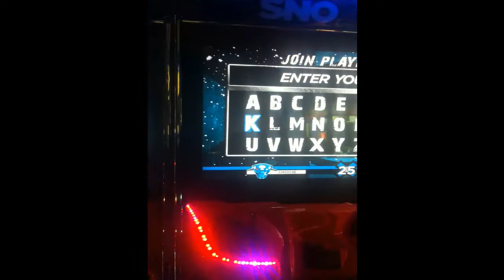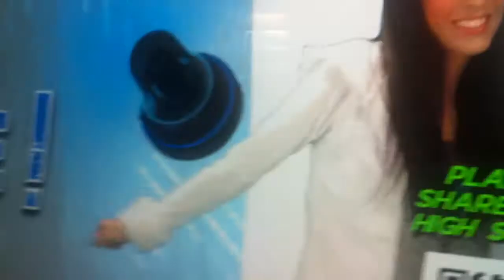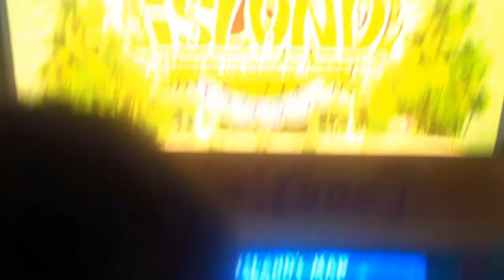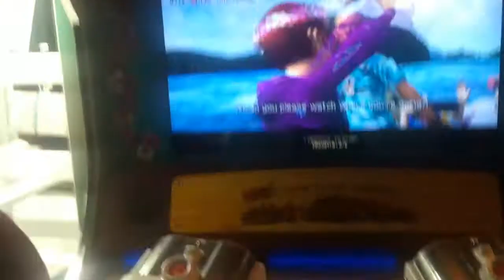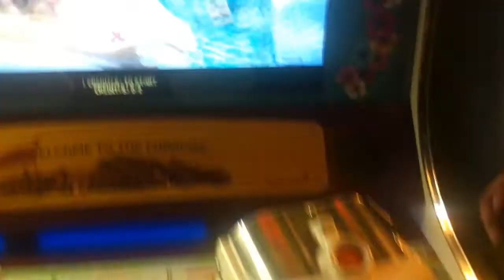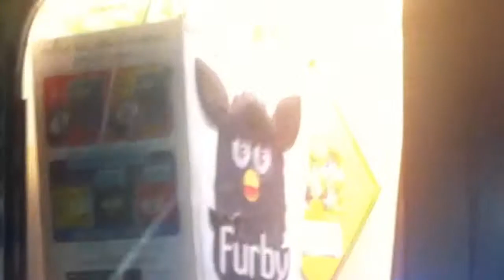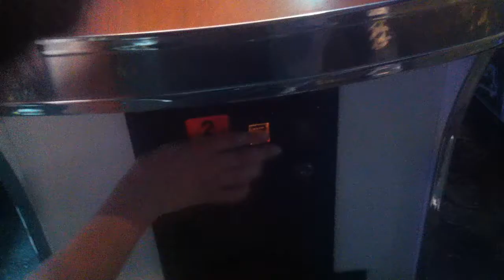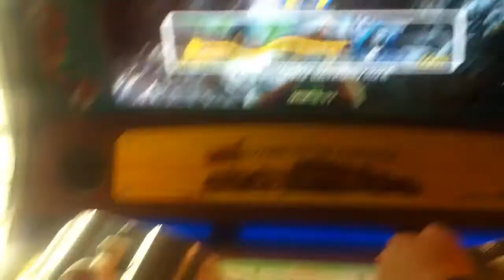Friends VS Pt 2 final w Jose, Patrick, and Andrewtehgamrh